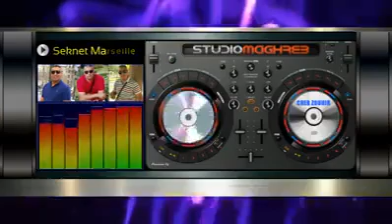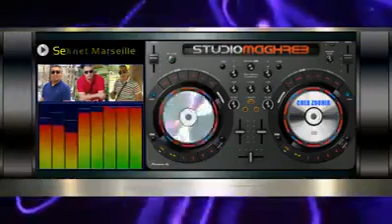cheb Zouhir RAGGADA🎙 ✨ SEKNET MARSEILLE ✨🎼🎙🎛🎞🎙